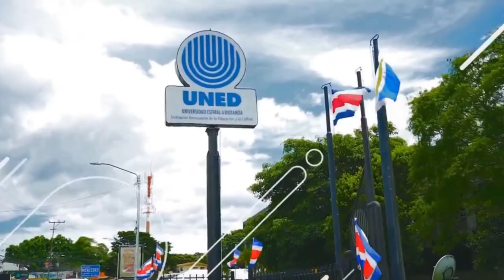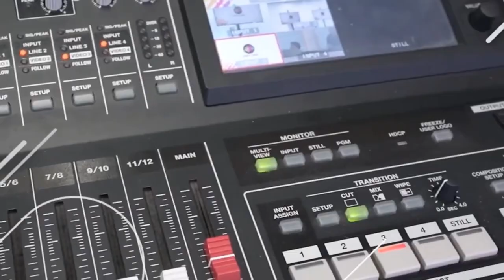Entre granos y negocios: Un futuro para Tres Ríos I Segunda parte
Hablemos sobre el café de nuestra querida tierra con:

-Raquel Loría Valerín I Moderadora
-Orlando Chanto Corrales I Cafetearte El Cuyeo
-Jose Sanabria Chavarria I Productor
-Carlos Garita Rojas I La Ruta Del Café
-Ramiro Madriz Picado I Kawa Café